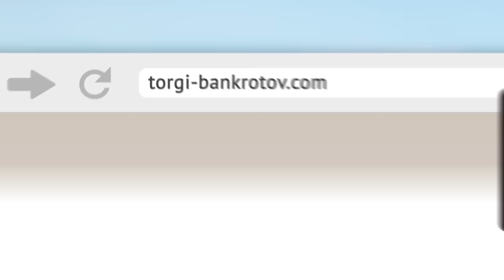Кейс №12. Как наш ученик купил оборудование и заработал 265 000 рублей за 2 недели!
Кейс по покупке спецоборудования на торгах по банкротству. Прибыль - 265 000! Хотите столько же заработать?
Скачайте бесплатную книгу, и узнайте секретную формулу Доктора Ватсона, используя которую вы сможете получать от 100 000₽ в месяц без рисков и без собственных вложений!

Посмотрите 16-минутное видео и узнайте 3 простых шага, как скупать имущество должников на аукционах по банкротству за 10-20% или даже 5% от реальной стоимости!

Друзья, предлагаю вам посмотреть небольшое видео с места продажи купленного моим учеником лота. Андрей рассказывает о своем удачном приобретении и выгодной сделке по продаже. Скажу сразу, что оборудование у нас не залежалось, оно ушло сразу же после покупки.

Как скупать автомобили, квартиры и дома на торгах по банкротству со скидкой 50-90%?